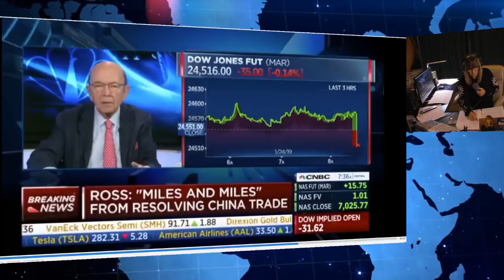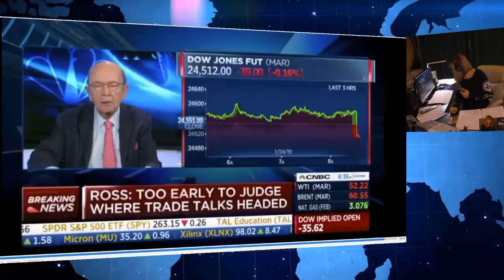WILBUR ROSS - MAN OF THE PEOPLE (RICH PEOPLE) ~ 1-24-19 ~ SUPPORT THE SHOW